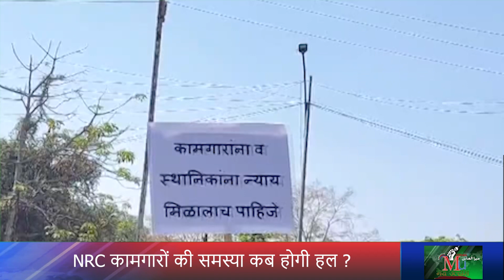NRC कामगारों की समस्या कब होगी हल ?